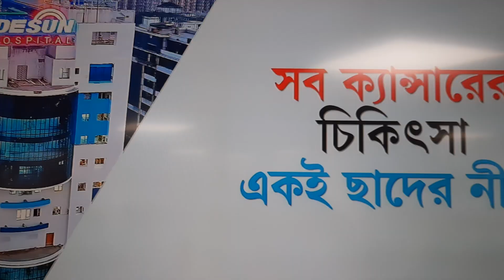Desun Hospitals Successfully Hosts Free Oral Screening Camp in Commemoration of World No Tobacco Day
Speaker :- Ms. Shaoli Dutta, Director. Desun Hospital Group. Dr. Ashish Upadhyay, Dr. Ramanuj Ghosh, Dr. Samujjwal Das.